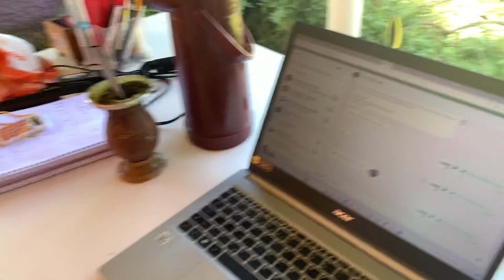Por isso pode ser que você não tenha fretes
Nosso Instagram
Jmexpresstransportadora